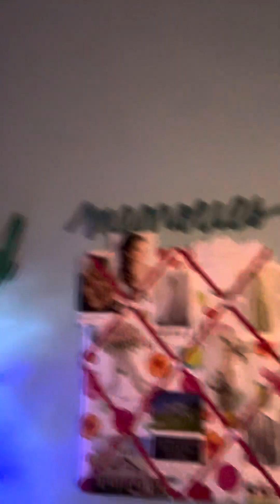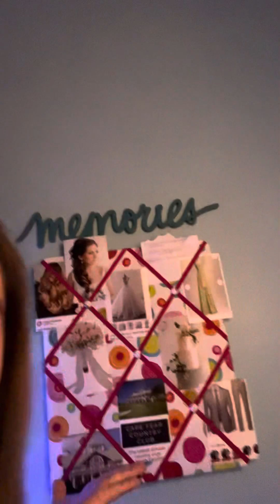Health Care Update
There’s so many ways to be so happy and healthy, but the one thing I do know if that life is short. It’s OK to have big dreams and so do I. One of them I did to do with my mom and dad doing what they wanna do, that made their big dreams come true. Time is valuable so you might as well enjoy it before it’s too late. ￼ I hope you all enjoy this video as well as I made this video for all of you. ￼